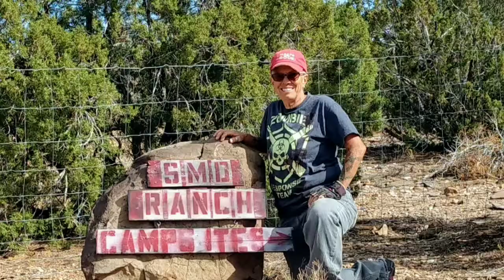Surgery ahead and a 4th campsite 🤠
Getting my cast off , surgery and campsites